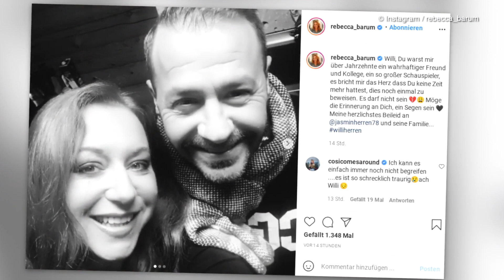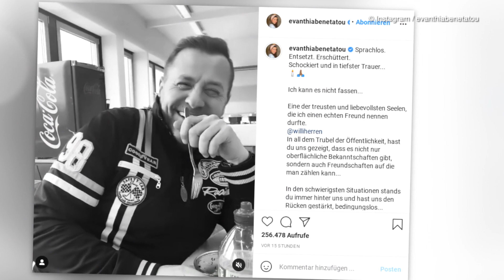Private Videos: Willi Herrens (†45) Freunde nehmen Abschied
Willi Herren (✝45) hinterlässt eine große Lücke. Am Dienstag wurde der plötzliche Tod des Entertainers bekannt. Nicht nur seine Familie und Fans sind geschockt – auch prominente Wegbegleiter können nicht glauben, dass sie ihren guten Freund mit gerade einmal 45 Jahren verloren haben. Evanthia Benetatou (29), Menowin Fröhlich (33), Giulia Siegel (46) und Co. richten auf Instagram nicht nur liebevolle Worte an den Ballermann-Star – sie teilen auch ganz private Aufnahmen, die Willi so zeigen, wie sie ihn in Erinnerung behalten wollen: als lebensfrohen, gut gelaunten Menschen... (mmo/kec)